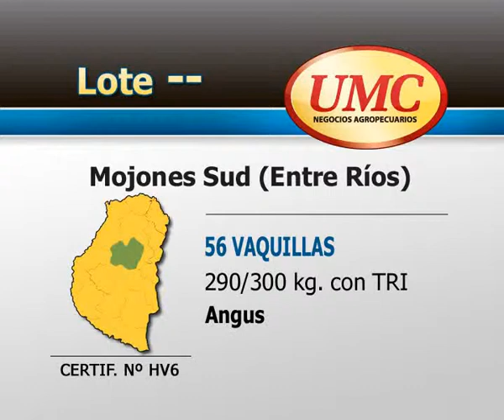AGOSTO CERTIF HV6